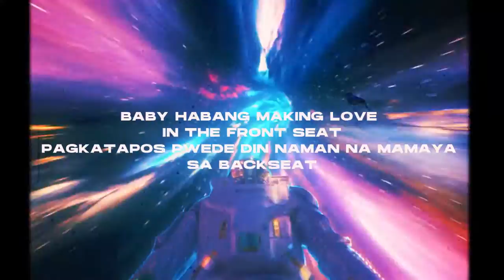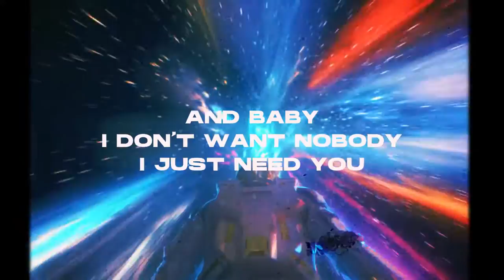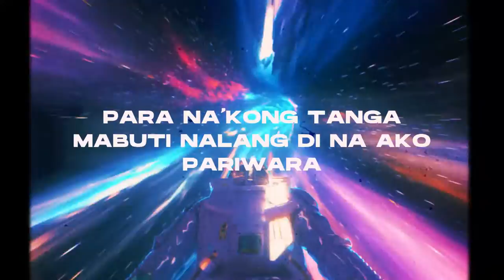HILING - ZWEII (lyric video)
Prod. NXRDY

Written and Performed by: Zweii Sechs Donerstagg Barretto
Mixed and Mastered:  JPT
Recorded at: Home Brew Studios
VISUALS: JohnnBoyVSUALS